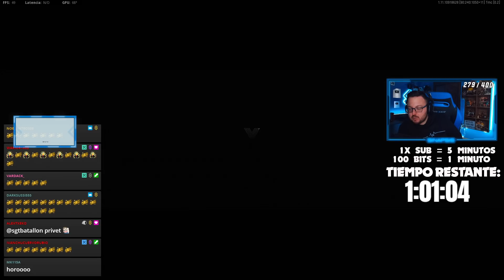DESBLOQUEO la PISTOLA AMETRALLADORA de ORO en COD VANGUARD